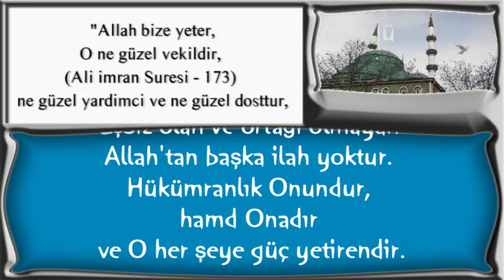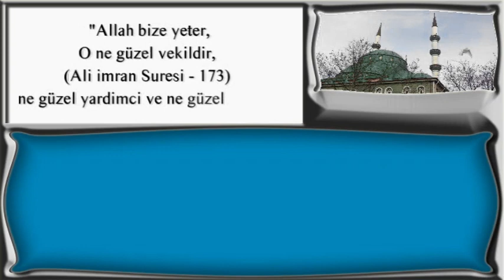Lailahe illAllahü vahdehüla şerikeleh